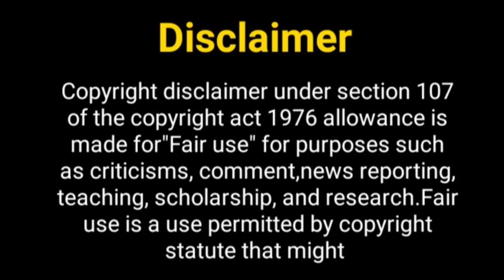एकता कपूर का नया शो....? Ekta Kapoor New Show | Pearl V Puri New Show | Surbhi Jyoti New Show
Hey Guys

pearl v puri and surbhi pearl v puri and surbhi jyoti dance
pearl v puri and surbhi jyoti song
girlfriend of pearl v puri